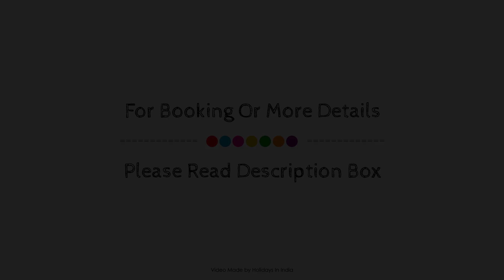Sumi Shangrila Deorali Gangtok, India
Searching For
1. Sumi Shangrila Deorali Gangtok
2. Sumi Shangrila Deorali Gangtok Virtual Tour
3. Sumi Shangrila Deorali Gangtok Rooms
4. Sumi Shangrila Deorali Gangtok Amenities
5. Sumi Shangrila Deorali Gangtok Videos
6. Sumi Shangrila Deorali Gangtok Offers
7. Sumi Shangrila Deorali Gangtok Deals
Audio Credit:
Track Title: Reasons To Hope
Artist: Reed Mathis